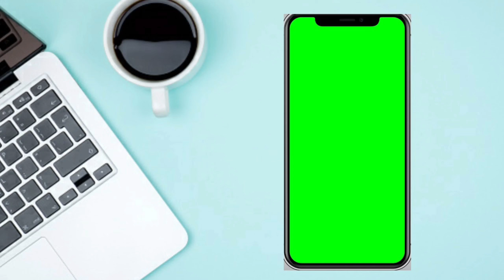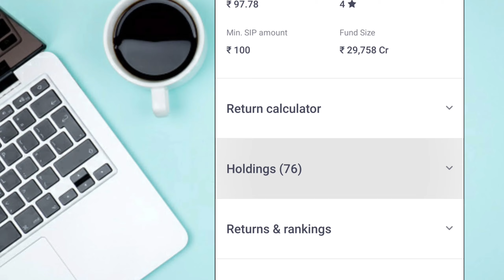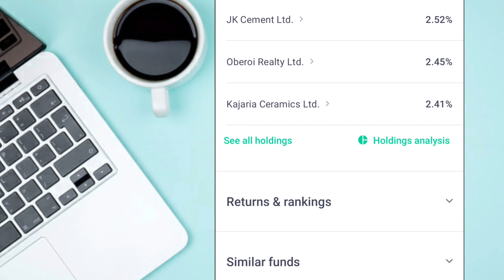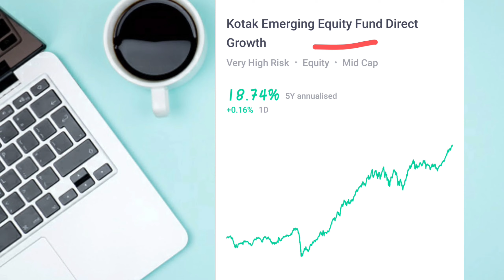kotak emerging equity fund review!!kotak emerging equity fund direct growth!!kotak emerging funds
In this video, we dive deep into understanding the Kotak Emerging Equity Fund. This mutual fund offers investors the opportunity to invest in emerging companies with high growth potential. We discuss the fund's investment strategy, performance history, and key benefits for investors. Whether you're a seasoned investor or new to the world of mutual funds, this video will provide valuable insights into the Kotak Emerging Equity Fund. Watch now to learn more about this exciting investment opportunity!